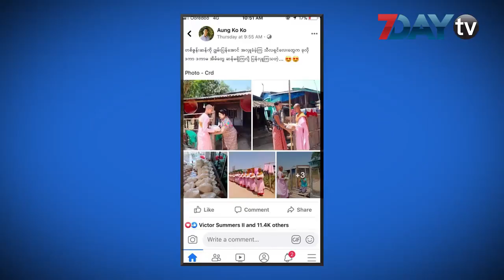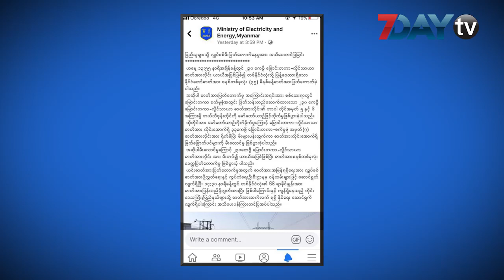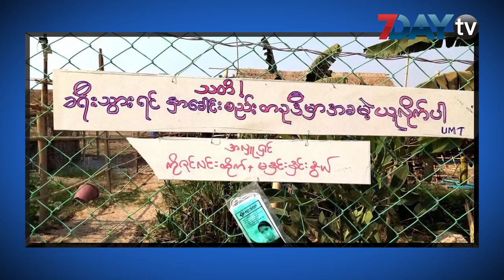7DayTV ဖေ့စ်ဘွတ်ခ်တခွင်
7DayTV ဖေ့စ်ဘွတ်ခ်တခွင်

လူမှုကွန်ယက် ဖေ့စ်ဘွတ်ခ်စာမျက်နှာမှာ နေ့စဉ်နဲ့အမျှပြောဆိုဆွေးနွေးနေကြတဲ့ အကြောင်းအရာတွေကို 7DayTV ရဲ့ဖေ့စ်ဘွတ်တစ်ခွင်ကဏ္ဍကနေ နေ့လယ် ၁၂ နာရီအချိန်တိုင်းမှာ တင်ဆက်သွားမှာဖြစ်ပါတယ်။